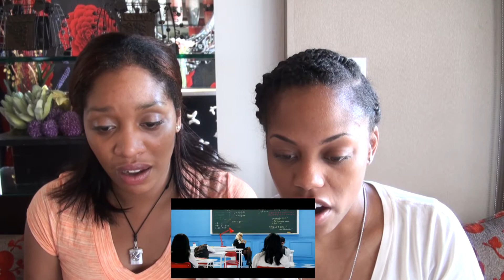[KPOPSavant] Lee Hyori "Bad Girls" Reaction Video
Buh buh buh BAD GIRLS!! Around the world! Haha...we are not lyricists by any means but we did love singing along to this damn perfect song by Lee Hyori. This video was flawless and with so many eyebrows with attitude. Enjoy watching and PLEASE answer our question!!! Puh puh puh please!!